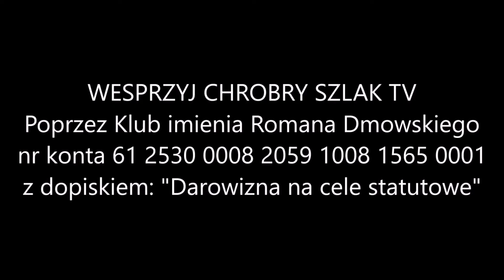Z kalendarza liturgicznego: Poniedziałek w Oktawie Zesłania Ducha Świętego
Duch Święty udziela się duszom w sakramentach. Przez Chrzest zapoczątkowuje w nas życie Boże, przez Bierzmowanie umacnia je, a przez Eucharystię rozwija i doskonali.
W dniu dzisiejszym Kościół przypomina ochrzczonym wielkość życia nadprzyrodzonego, które rozpoczęli przyjmując Chrzest.